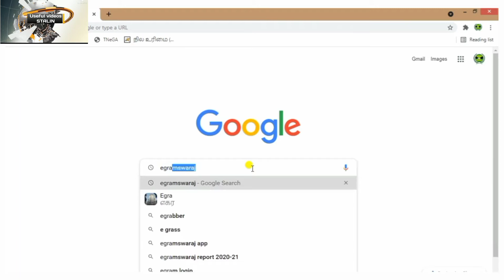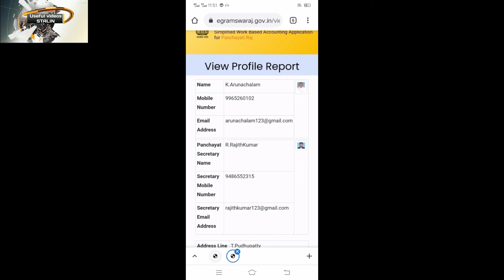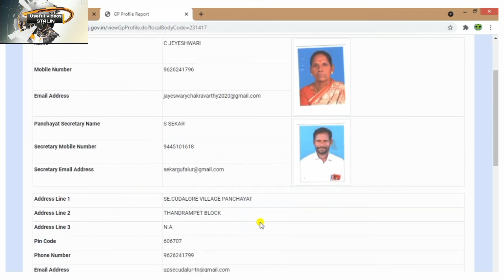How to Contact Panchayat Head Easily | பட்டா மாற்றம், தொழில் வரி,வீட்டு வரி எளிதில் பெறுவது எப்படி